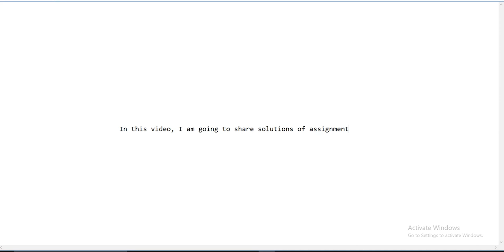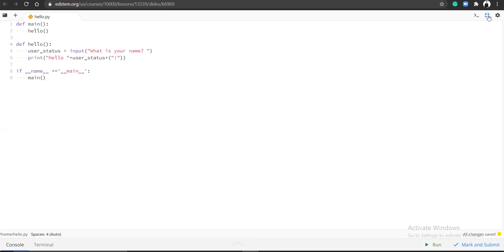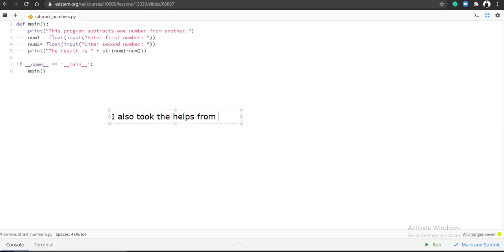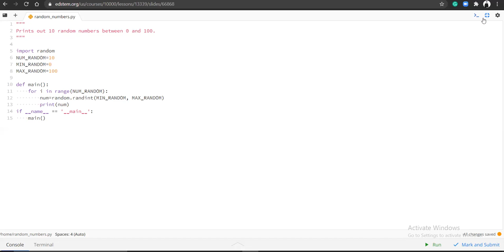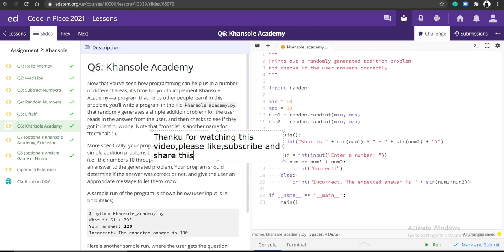Assignment-II || Solutions || Stanford || Free courses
In this video, I shared solutions of assignment-2